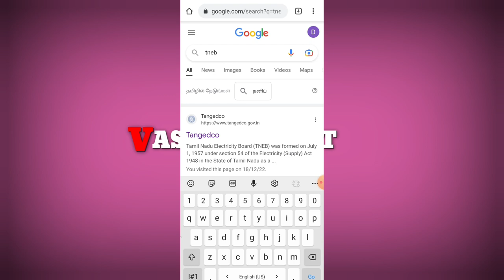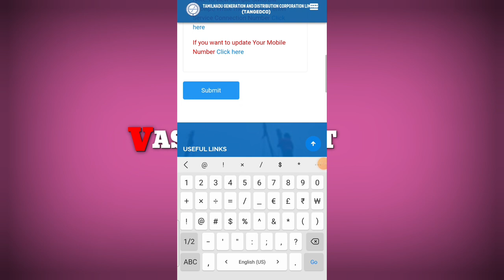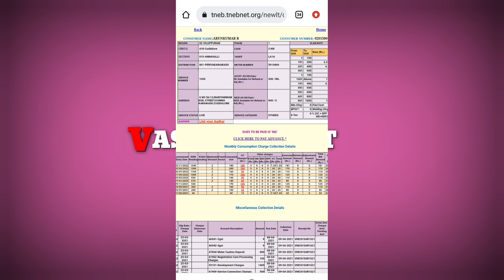how to check tneb aadhaar link status | in tamil | tneb aadhaar link status check online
In this video Im Teaching how to check tneb aadhaar link status | in tamil | tneb aadhaar link status check online